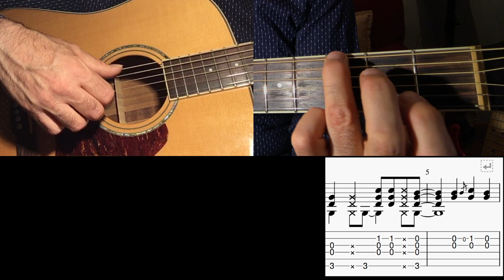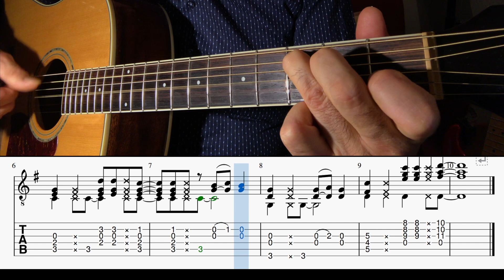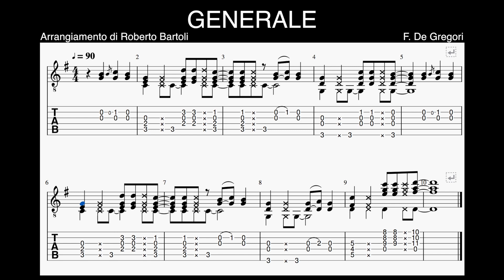Generale - LA CHITARRA FACILE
Generale fa parte del repertorio di tanti chitarristi, in questo video vi spiego l'arrangiamento dell'introduzione che di solito uso quando la suono durante le mie serate.